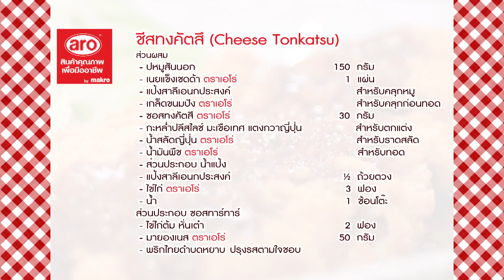ชีสทงคัตสึ (Cheese Tonkatsu) กรอบนอกนุ่มในสไตล์ญี่ปุ่น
ถูกใจคนรักอาหารญี่ปุ่นกับเมนู“ชีสทงคัตสึ” หมูทอดชุบเกล็ดขนมปังสอดไส้ชีส ขั้นตอนไม่ยากสามารถทำทานง่ายๆ ในครอบครัว หรืออาจต่อยอดทำขายก็เป็นอีกหนึ่งเมนูที่สามารถสร้างรายได้ได้เช่นกัน

- หมูสันนอก
- เนยแข็งเชดด้า ตราเอโร่
- แป้งสาลีเอนกประสงค์
- เกล็ดขนมปัง ตราเอโร่
- ซอสทงคัตสึ ตราเอโร่
- กะหล่ำปลีสไลด์ มะเขือเทศ แตงขวาญี่ปุ่น
- น้ำสลัดญี่ปุ่น ตราเอโร่
- น้ำมันพืช ตราเอโร่

ส่วนประกอบน้ำแป้ง
- ไข่ไก่ ตราเอโร่
- น้ำ

ส่วนประกอบ ซอสทาร์ทาร์
- ไข่ไก่ต้ม หั่นเต๋า
- มายองเนส ตราเอโร่
- พริกไทยดำบดหยาบ ปรุงรสตามใจชอบ

ติดตามหลากหลายเมนูเด็ด เคล็ดลับความอร่อยคู่ครัวจากแม็คโครได้ทาง: